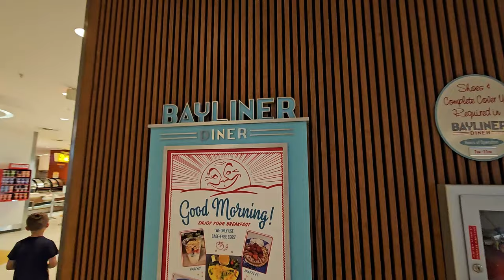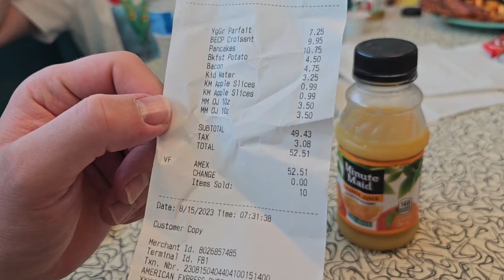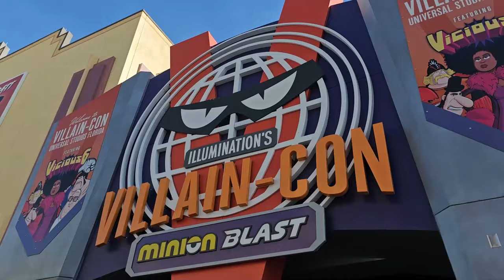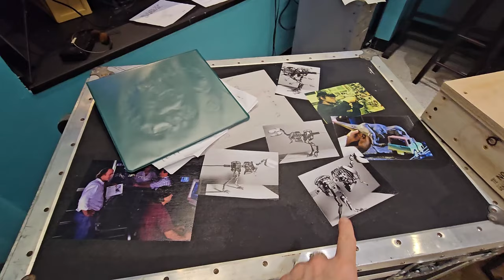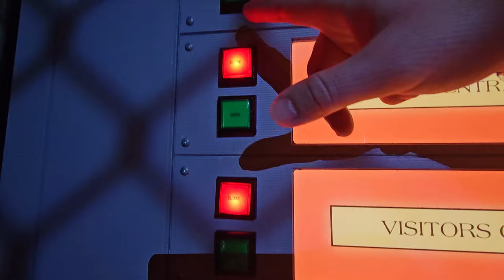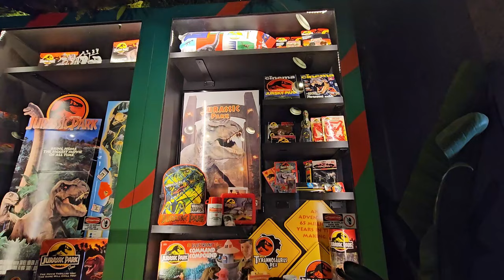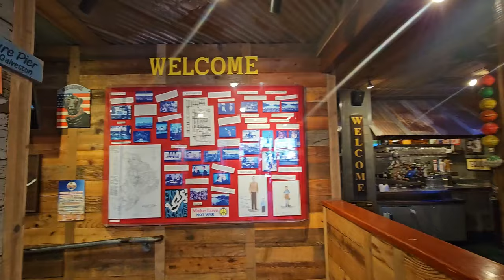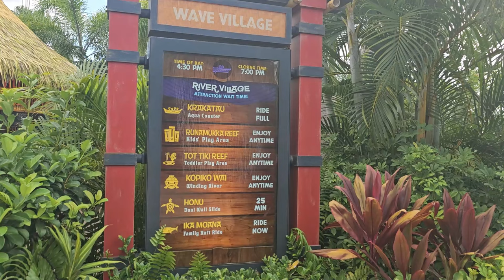August 23 - Day 1: Bayliner Diner Breakfast, Universal Studios and Bubba Gump Shrimp Co Dinner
Its a fun packed first day in Orlando, Florida. With an early start we try out Cabana Bay's Bayliner Diner for breakfast, taking a tour of the options before enjoying a hearty brekkie.

Then its off to Universal Studio's where we pass on our experience in arranging the accessibility pass and utilising the Universal Studios photo packages.

With some rides under our belt we take a walk throug the Jurassic Park 30th Anniversary Tribute Store...amazing!!!

With the heat rising we opt for a big lunch at Bubba Gump Shrimp Co. before heading back to Cabana Bay to change and take a walk to Volcano Bay.

Water fun done we return to Cabana Bay and sample the icecream and adult milkshakes from Shakes.

Why not come along ;)

0:00 Introduction
1:42 Cabana Bay Bayliner Diner Breakfast
9:12 Universal Studios x IBCCES Accessibility Pass information
11:30 Universal Studios Photo Package information
16:00 Universal Jurassic Park Tribute Store
29:31 Bubba Gump Shrimp Co. at City Walk
37:25 Walking route to Volcano Bay from Cabana Bay
39:27 Volcano Bay Tapu Tapu information
42:25 Cabana Bay Shakes